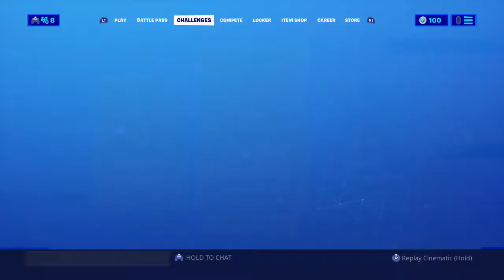NBA Jay Savage plays Fortnite